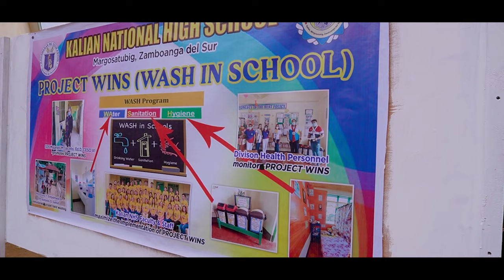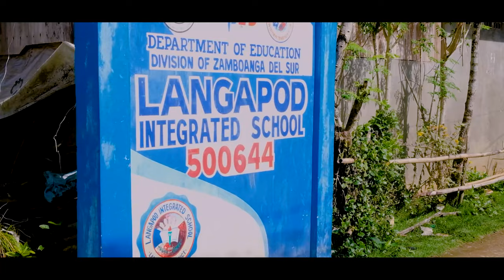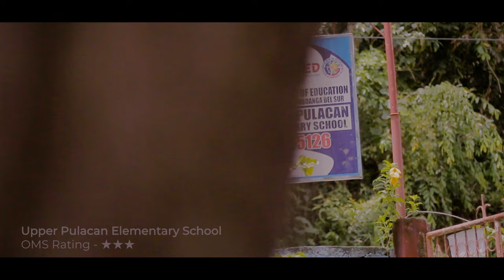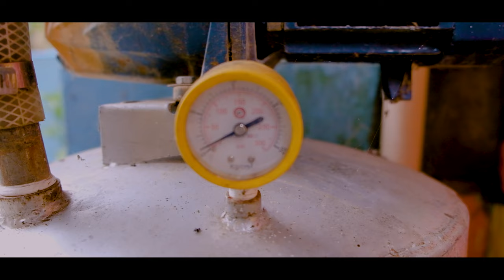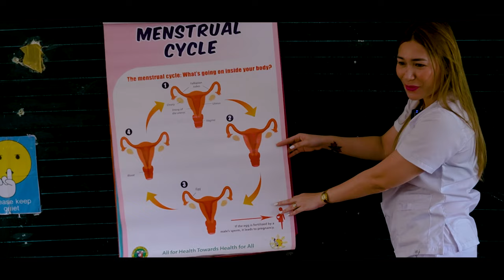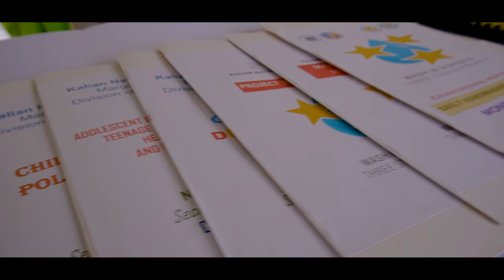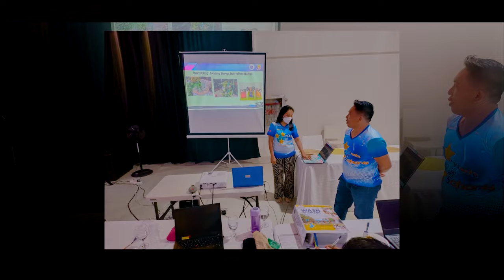DepEd Zamboanga del Sur WASH in Schools (WinS) Program